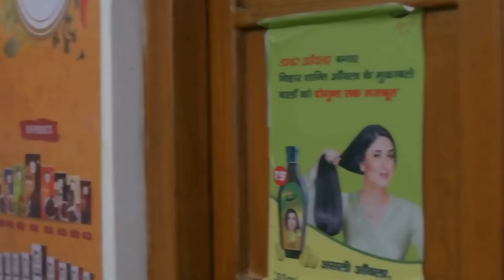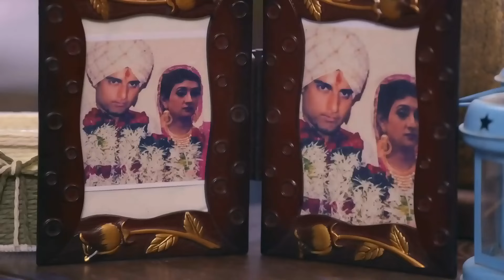Hamariwali Good News - Week In Short - 25-10-2020 - Navya, Aditya Tiwari, Renuka, Mukund - Zee TV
Show Name : Hamariwali Good News
Producer/Star Cast : Juhi Parmar, Shakti Anand, Subir Rana, Raghav Tiwari